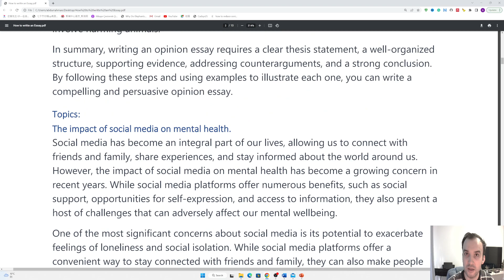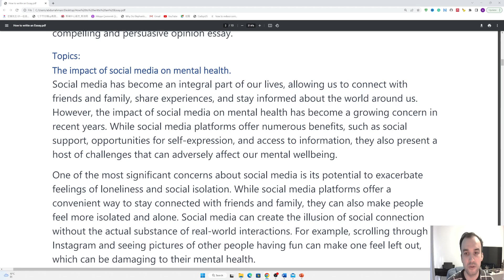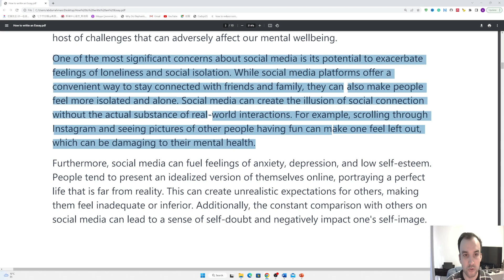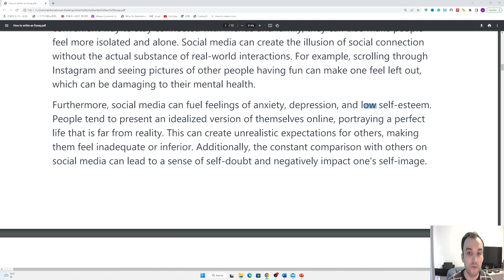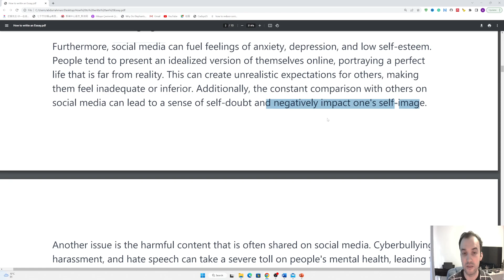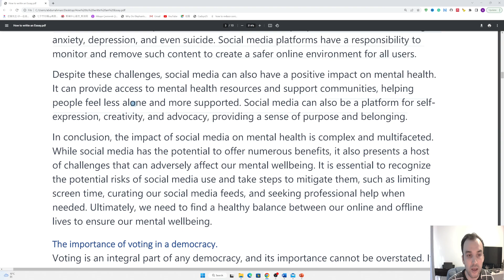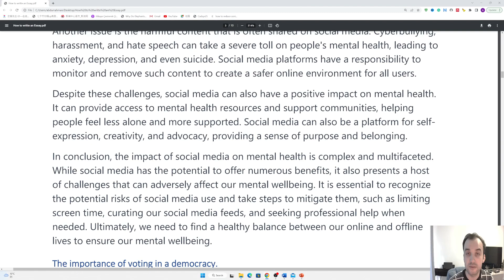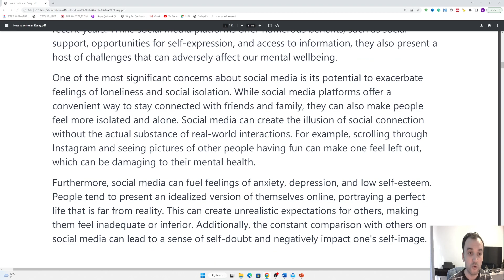İngilizce Essay Nasıl Yazılır - Essay Analizi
Kursa aşağıdaki linki kullanarak ulaşabilirsiniz.

You can enroll in my Udemy courses at lower prices via the related links.